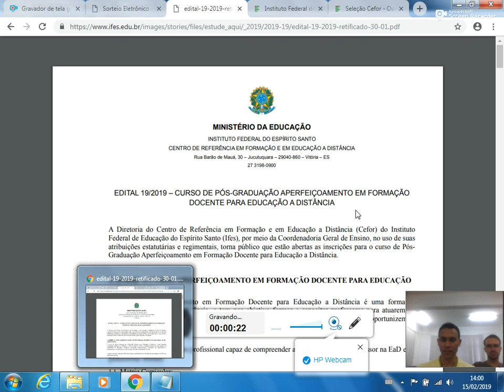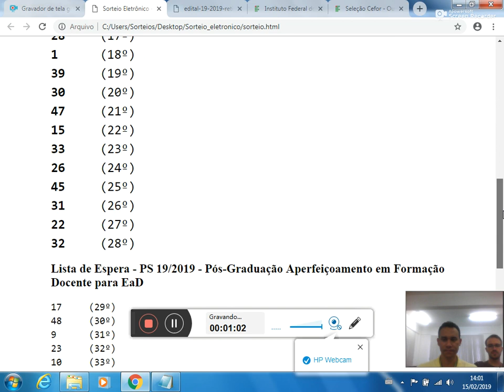Sorteio eletrônico Edital 19 2019 Servidores do Ifes código 013